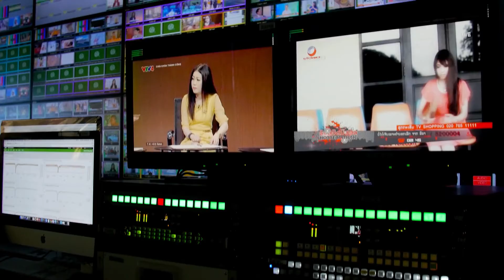Edit แนะนำสถานีดาวเทียมไทยคม ลาดหลุมแก้ว Rev2 No SUB